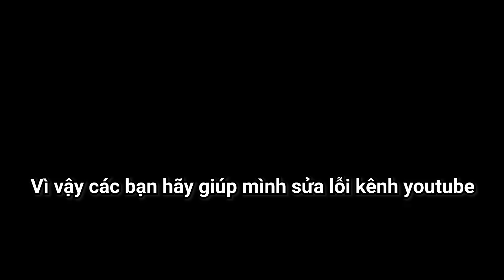Sơn Đù Khám Phá Đảo Rồng Siêu Cấp Trong Dragon Island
Mình là Sơn Đù, và đây là khi mình Sơn Đù Khám Phá Đảo Rồng Siêu Cấp Trong Dragon Island! Trong tựa game Dragon Island này, mình có thể Khám Phá Đảo Rồng Siêu Cấp! Bằng cách khám phá đảo hoang, mình có thể thu hoạch lương thực, để nuôi rồng con dần dần trở thành Rồng Siêu Cấp! Sau đó mình có thể thu phục Rồng Siêu Cấp để làm trợ thủ, tiếp tục đi Khám Phá Đảo Rồng Siêu Cấp Trong Dragon Island! Sơn Đù Khám Phá Đảo Rồng Siêu Cấp Trong Dragon Island như thế nào, hãy xem đến cuối video để biết nhé!
♦️ĐĂNG KÝ CHO SINH TỐ TEAM ♦️ :
Theo dõi những mạng xã hội của mình